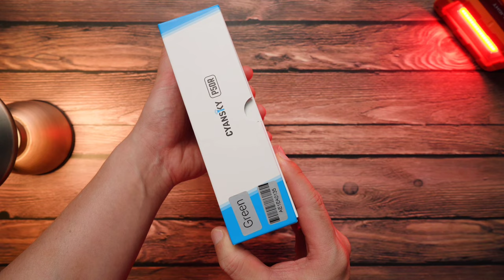รีวิว Cyansky P50R ไฟฉายแรงสูง 12000 ลูเมน ! หลอด CREE XHP50.3 แรง พุ่ง กว้าง ฝาปิดเลนส์รีวิว EP.119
ทดสอบแสงไฟฉายแรงสูงจากค่าย Cyansky มีดียังไงไปดูกัน
เพื่อนๆ ที่สนใจไฟฉาย Cyansky   สามารถเข้าไปดูตามลิงค์ได้เลยครับ
ตอนนี้ไฟฉายแบรนด์ Cyansky มีตัวแทนจำหน่ายอย่างเป็นทางการในไทยแล้วครับ หาซื้อได้ง่าย อุ่นใจมีประกัน 5 ปี